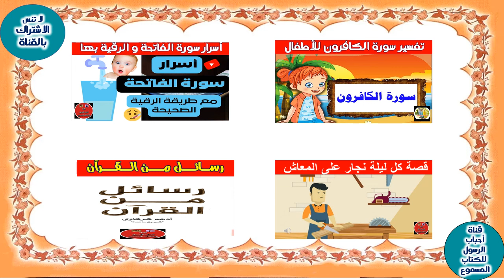قصة اللغز العجيب الذى حير هارون الرشيد و حله الاعرابى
= اللغز العجيب الذي حير هارون الرشيد Mp3 - سمعها
= قصة اللغز الذي حير هارون الرشيد وحله الأعرابي mp3
= قصة الاعرابي - اعرف
= من قصص بهلول - اللغز الهاروني كان هارون الرشيد قد أجاز الدخول
= قصه اللغز عجيب الذي حير هارون الرشيد
== قصة اللغز العجيب التي حيرت هارون الرشيد وحله الأعرابي بكل بساطه
== قصة الإعرابية التي سحرت هارون الرشيد
== شاهد ذكاء وفراسة هارون الرشيد . حير حاشيته ووجهاء قومه (قصته مع المرأة البرمكية)
== قصة جميلة اللغز العجيب الذي حير هارون الرشيد وحله الاعرابي
== "اللغز العجيب الذي حير هارون الرشيد وأدهش العالم: قصة حله الأعرابي وسر نجاحه في فهمه"

== قصة اللغز العجيب الذي حير هارون الرشيد وحله الأعرابي
فيديو قصة جبلة بن الأيهم اخر ملوك الغساسنة مع عمر بن الخطاب
من اروع القصص تعلموا الحيل النافعة ومرنوا العقل على التفكير
عجوز تشتكي للقاضي أن ابنة أخيها اخذت زوجها وزوج ابنتها
من اعجب القصص يبحث كل يوم عن قاتل أبيه ولا يعلم أن الذي اختبئ عنده هو قاتل أبيه
قصة العالم الجليل ربيعة الرأي مع أبيه المجاهد الذي تركه وهو في بطن أمه
قصة عمر بن الخطاب يشتري مظلمته من امرأة عجوز
قصة الرجل القوي الذي تعجب عمر بن الخطاب من قوته
من اجمل قصص الحب في الإسلام
الصحابي الذي تنبأ به كاهن انه سيكون ملكا من قبل أن يولد
قصة من اجمل ما سمعت في فضل الصلاة على النبي صلى الله عليه وسلم
قصة التاجر الذي غدر به زملائه التجار ورموه في البحر
من عجائب وغرائب القصص قصة الصعيدي العفيف والإفرنجية الحسناء
قصة جابر عثرات الكرام قصة من اجمل قصص المروءة والشهامة
قصص من طرائف الردود المفحمة عند النساء
من اغرب القصص قصة الجارية غادر مع الخليفة الهادي
قصة عجيبة في كيد النساء لاتستهن بقوة المرأة ودهائها
قصة دهاء راق انقذ فتاة في ليلة عرسها بحيلة طريفة